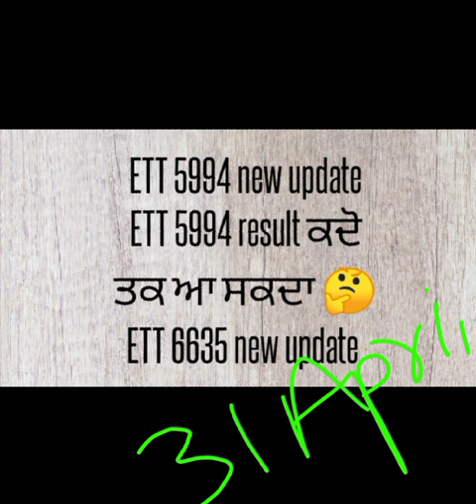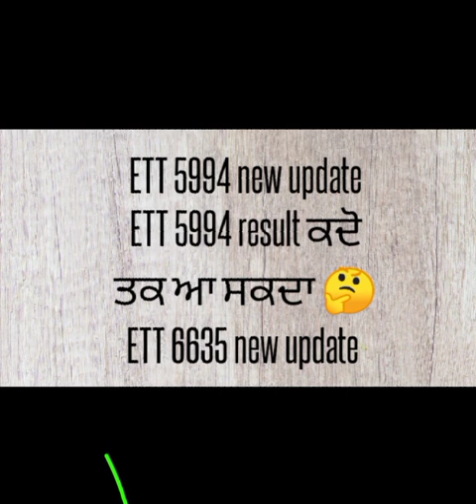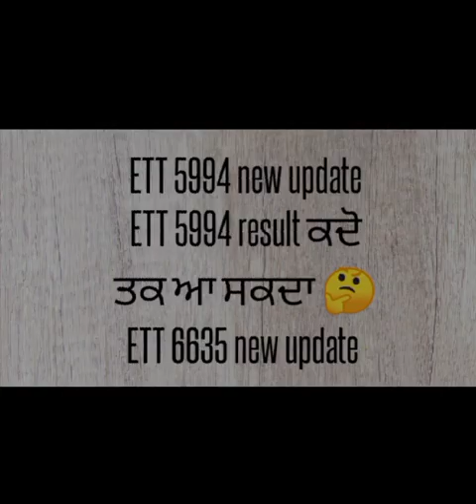ETT 5994 new update ||ETT 6635 new update || ETT 5994 result update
ETT 5994 result update
ETT 5994 new 2023